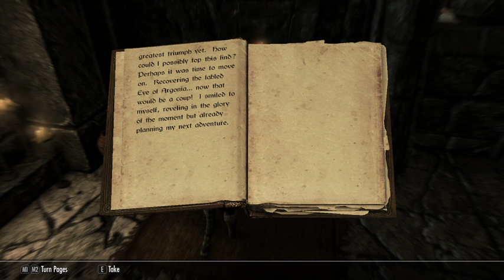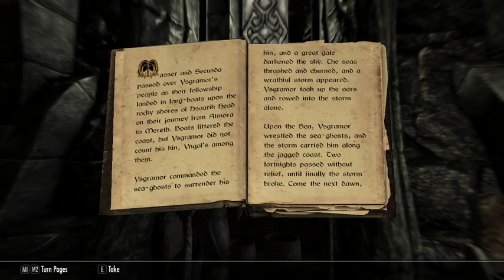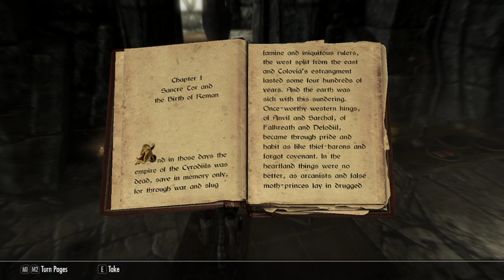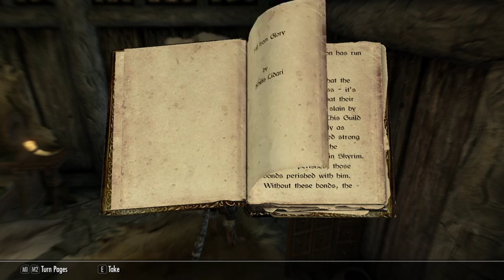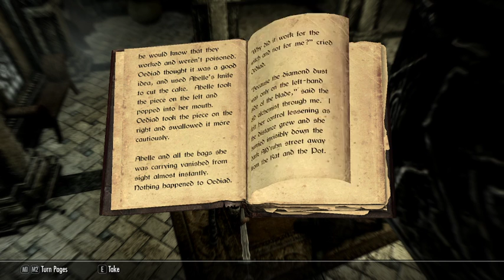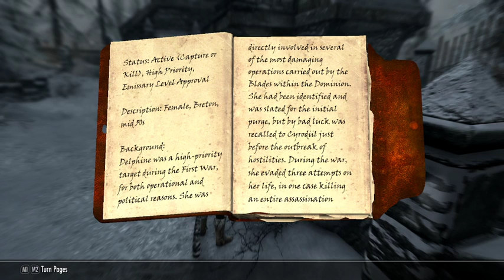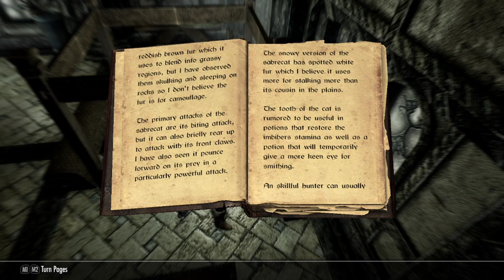Kajiit Has Wares If You Have Coin - The Elder Scrolls V: Skyrim SE (VOD)